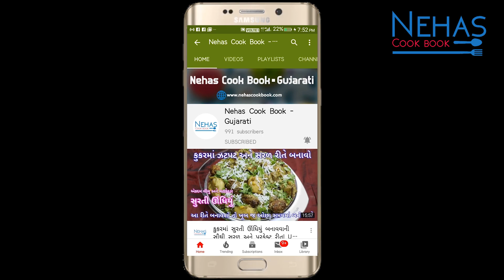ગુજરાતી મેથી થેપલાનું ઇન્સ્ટન્ટપ્રીમિક્સ બનાવવાની એકદમ નવી રીત|Gujarati thepla recipe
ગુજરાતી રોટલી /Gujarati roti

શિયાળુ સ્પેશિયલ / Winter recipes

ગાજર છીણવા ની ઝંઝટ વગર કુકરમાં બનાવો ગાજરનો હલવો| Gajar no halwo